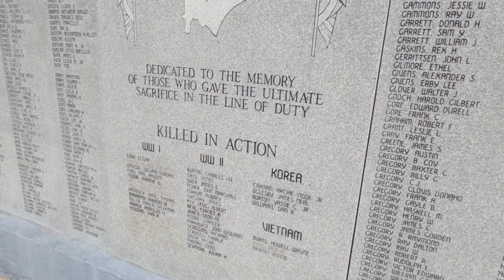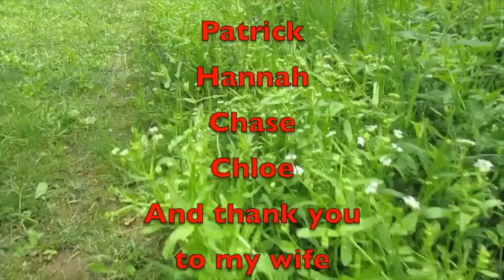Bandy Creek Adventure Part 1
This video is part one of Bandy Creek Adventure. Part two will come out in a week. Enjoy.